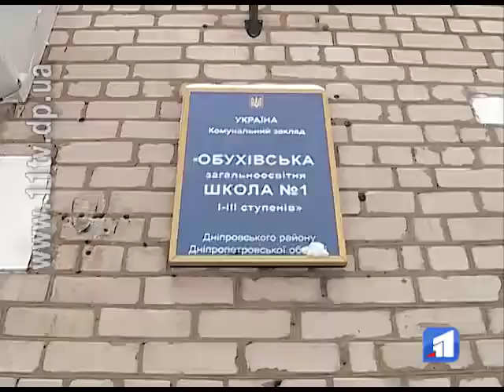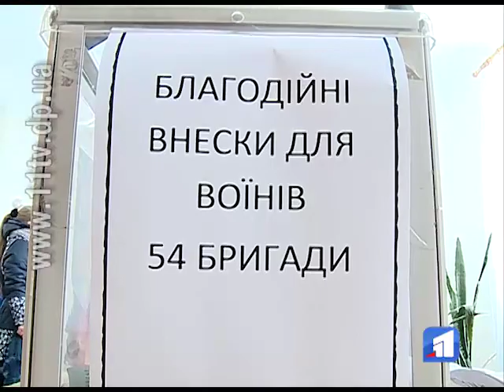В Обухівці школярі влаштували свято для ветеранів АТО